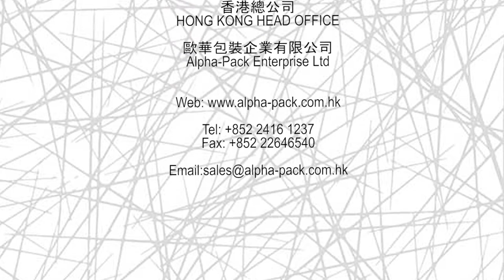AHP-600-S3 Top Film Rotary Sealing Horizontal Flow Pack Machine